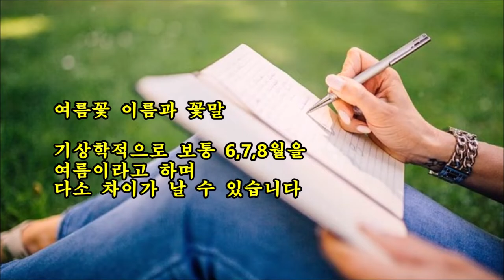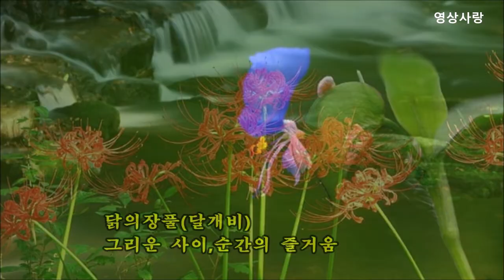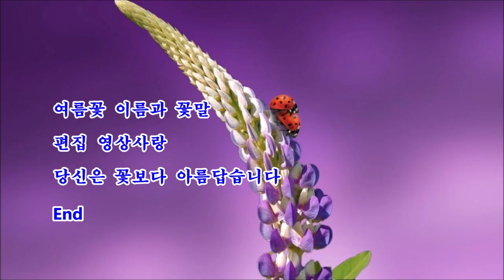여름꽃 종류 아름다운 여름꽃과 꽃말 (50종)Beautiful summer flowers 여름에 피는 꽃 알아보기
여름에 피는꽃 종류
꽃말 모음

여름꽃은
보통 6,7,8월에 개화하는 꽃을 말하나
다소 차이는 날 수 있으니